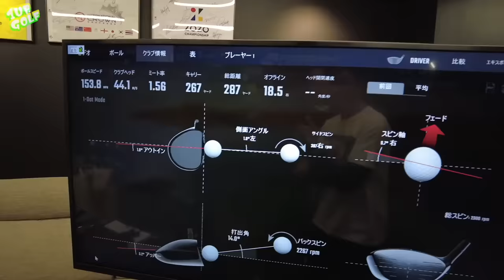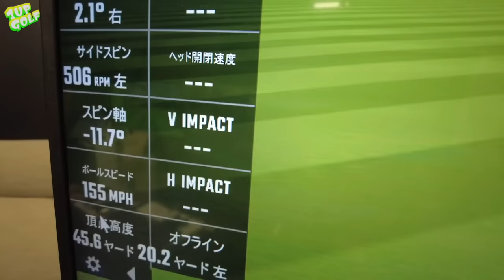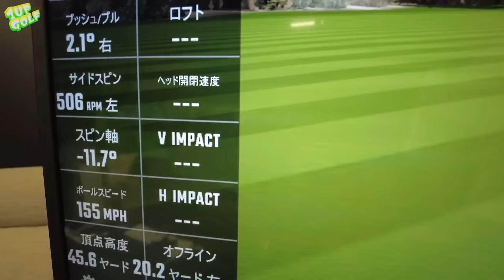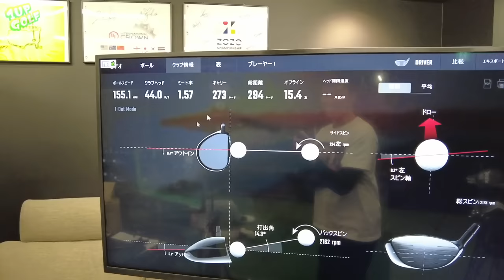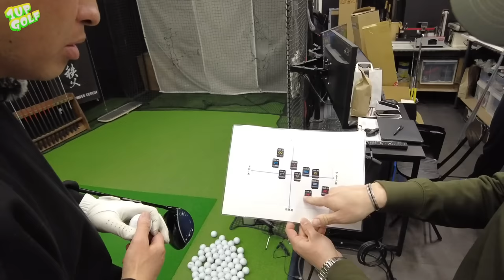ゴルフで１番飛ぶ打ち方